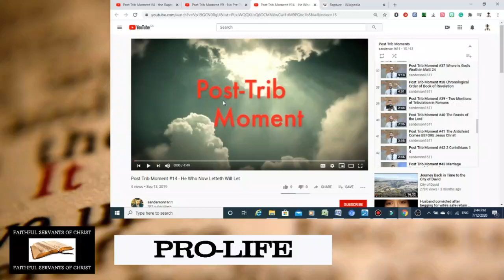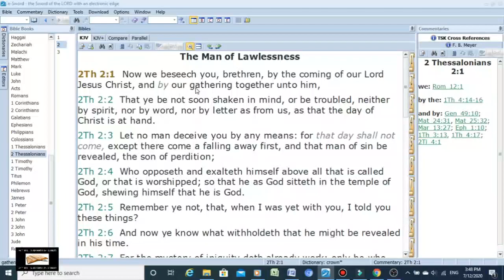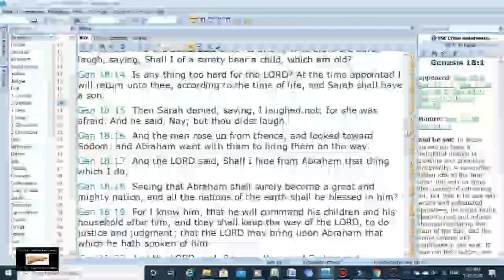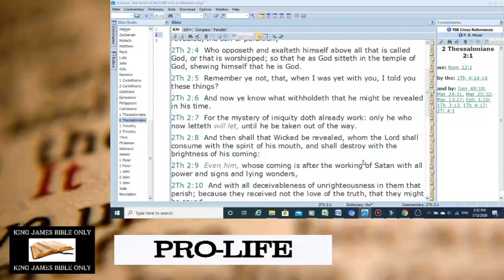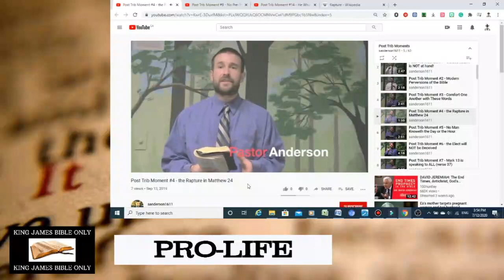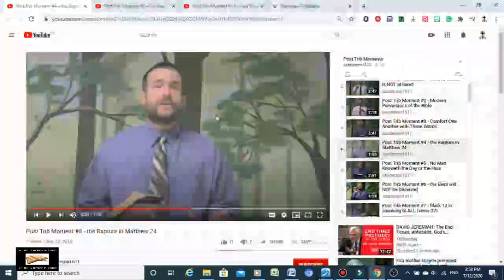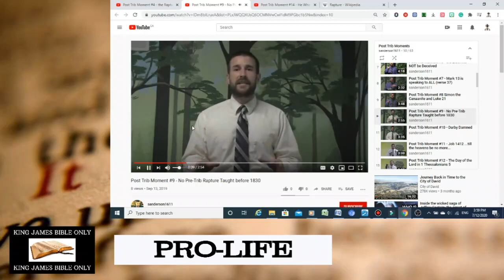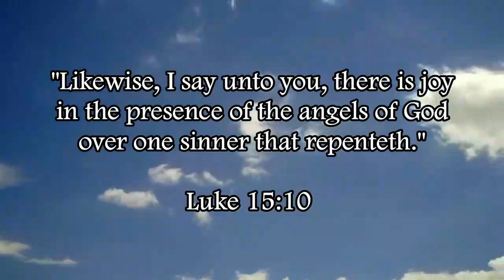Steven Anderson Lies To Cover Up The Pre-Trib Rapture